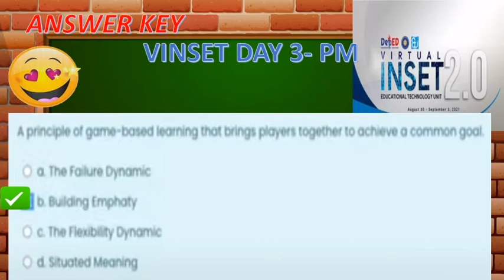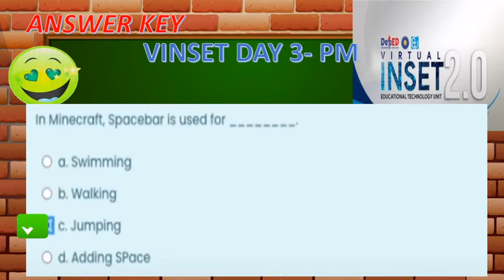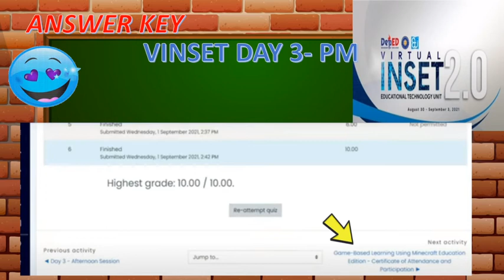VINSET 2.0 DAY3 ANSWER KEY/ GAME-BASED LEARNING USING MINECRAFT EDUCATION EDITION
ITO AY PARA MATULUNGAN ANG MGA GURONG
NAKAILANG ULIT NA
SA PAGSASAGOT NG QUIZ SA VINSET